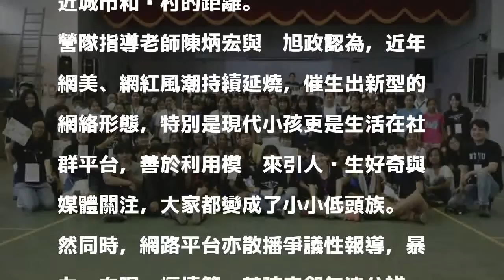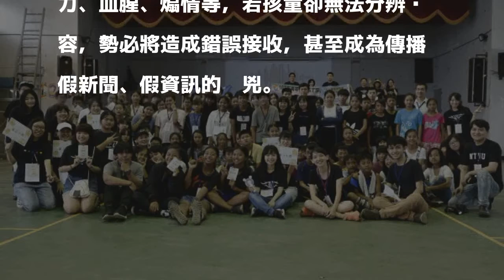師大生赴偏鄉教媒體素養 原力覺醒成小網紅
〔記者吳柏軒／台北報導〕網路美女、網路當紅炸子雞等新興職業，已成現代孩童最想從事的行業，但城鄉差距下，如何從「自媒體」時代浪潮中，掌握真正的媒體素養，成了重要課題，台灣師範大學大眾傳播研究所便前往台東偏鄉，與原住民孩子共樂，教導其善用媒體載具，為自己發聲、模塑自我形象。

發表評論評論如下。